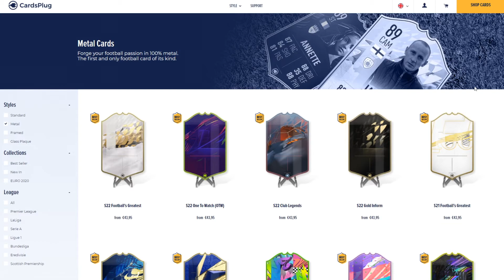Gran Turismo 7 - Grand Prix - BLUE MOON BAY - Camaro ZL1 1LE Package 18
Musique interchangée en Respect des Droits d auteur .

Etant Partenaire Eneba je vous propose donc de payer moins jeux , vos Jeux , cartes psn Xbox et bien d autres .
Merci à vous tous par avance

Personnalise ta carte -20% sur votre commande Code : IMFIFA